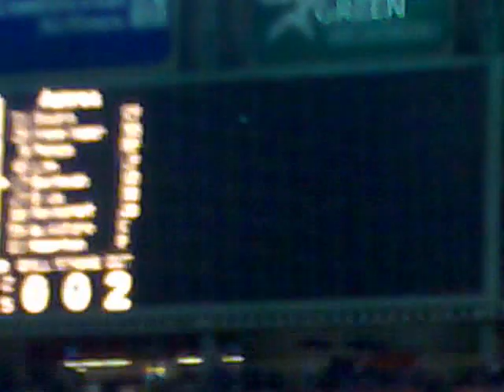Carlos Lee Grand Slam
I had the best seat in the house next to the Diamond Club to see Carlos Lee belt the first Grand Slam of a disappiointing 2009 Houston Astros' Season. What a game! 6-5-09, stomped the Pirates 9-1.